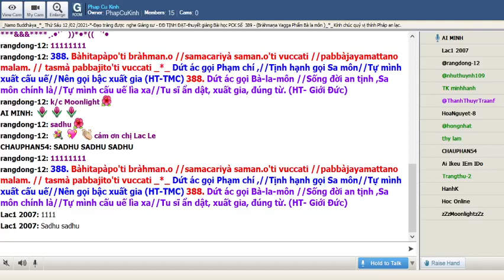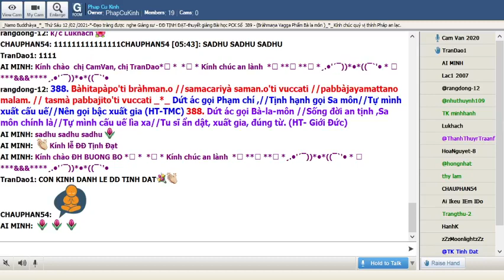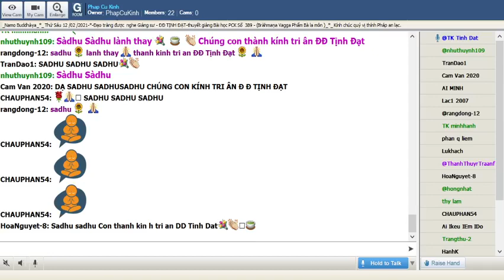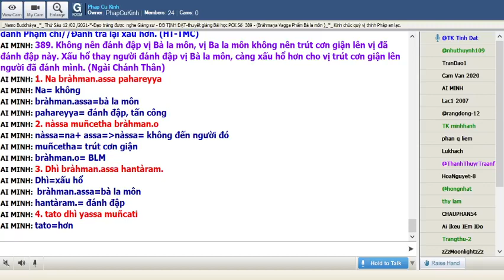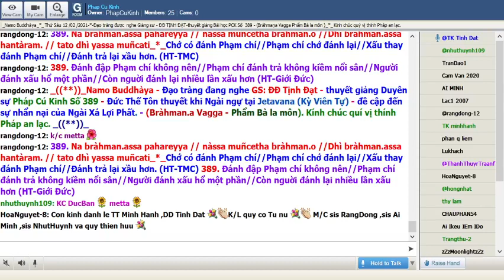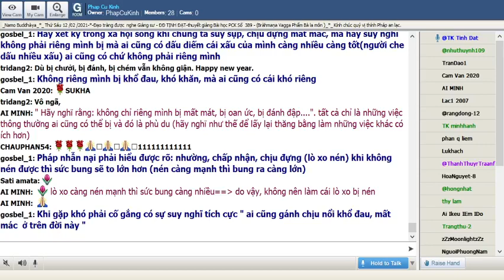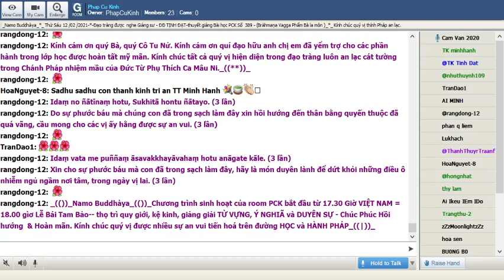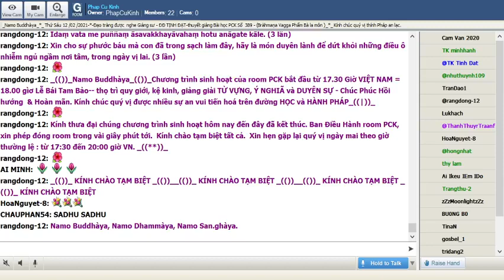12-02-2021 Room Phap Cu Kinh Thứ Sáu.ĐĐ Tịnh Đạt giảng Pháp Cú Kinh Số 389.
Phap Cu Kinh Thứ Sáu Feb 12-2021.ĐĐ Tịnh Đạt giảng từ vựng, ý nghĩa & duyên sự Pháp Cú Kinh Số 389 *

*389. Na bràhman.assa pahareyya // nàssa muñcetha bràhman.o //Dhì bràhman.assa hantàram. // tato dhì yassa muñcati_*_

*389.Chớ có đánh Phạm chí//Phạm chí chớ đánh lại//Xấu thay đánh Phạm chí//đánh trả lại xấu hơn-(HT-TMC).